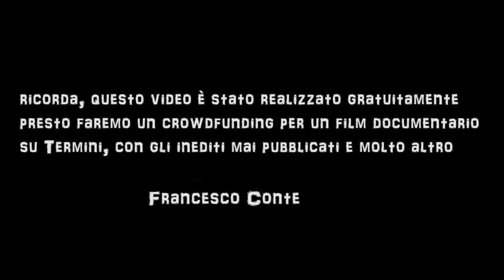Dimitri Ruggeri su Termini TV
Dimitri Ruggeri legge la poesia “Negro” (dalla raccolta inedita di prossima pubblicazione)  per il progetto Termini TV unico canale online al mondo specializzato nel racconto dell’umanità che passa e sosta nelle stazioni con lo scopo di raccontare storie di vita dalle stazioni, soprattutto riguardo a viaggi e a migrazioni, sul confine tra i viaggiatori e gli immigrati, l’esplorazione e la migrazione.